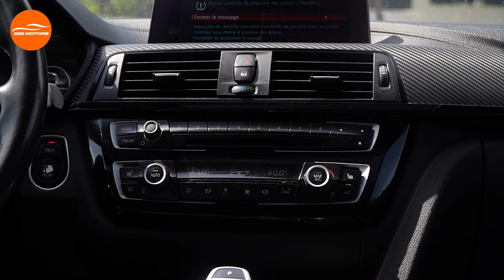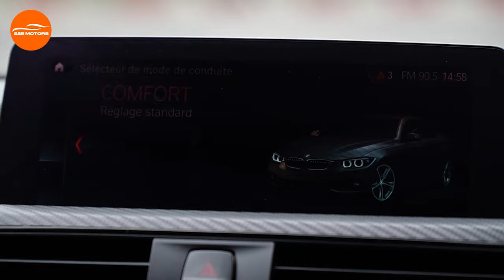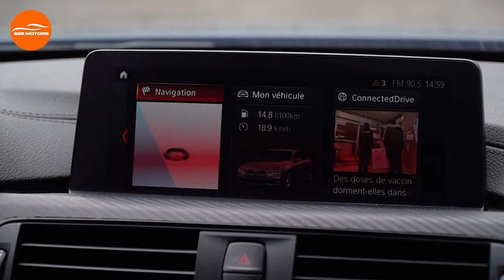🇨🇮 ESSAI: 430i F32! BMW C'EST LE PLAISIR DE CONDUIRE!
225 Motors: Nous essayons la série 4 30i f32 de BMW, un véhicule aussi dynamique qu'élégant dans la rues d'